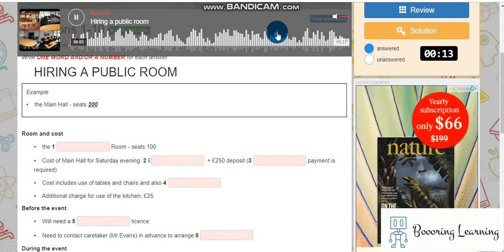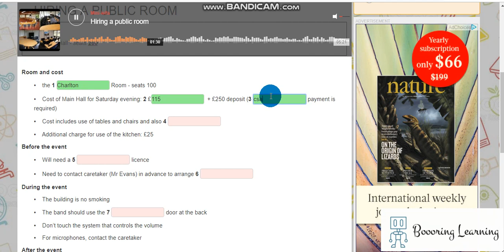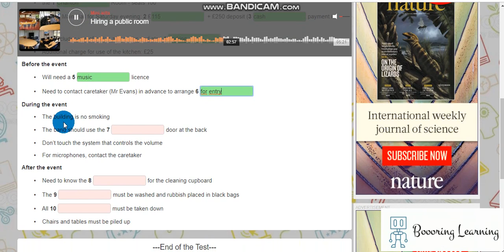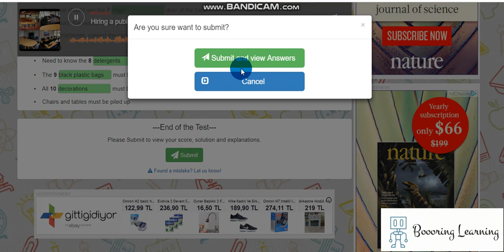Hiring a public room minilistening exam